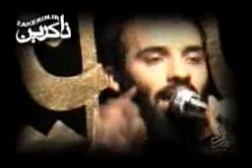Fatemiyeh, Noon o Namak, AbdulReza Helali 1385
حسین وااااای
نون و نمک خوردت منم
ارباب زمین خوردت منم